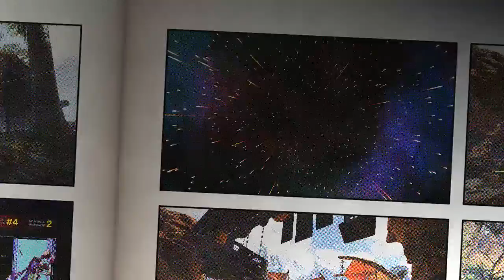running for my life pt 2*